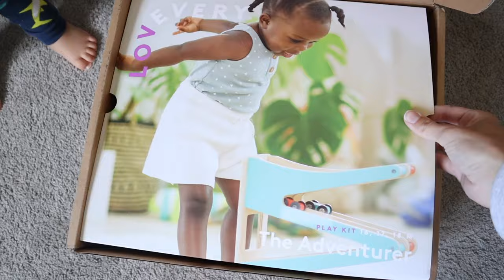day in my life as a SAHM | sick mom & toddler | toy rotation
We've been sick--yet again🤪 Here's hoping we have at least a few weeks of health! Here's a little day (or few days) in my life as a stay at home mom to a toddler boy!

Huge thank you to Lovevery for saving me! My toddler plays so well independently with Lovevery toys, and he gets so excited to open the box!!